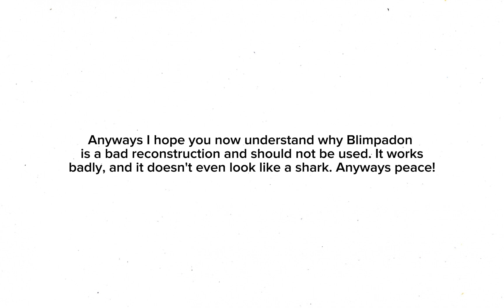Debunking Blimpadon.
Today I'll be debunking Blimpadon, an ass reconstruction of Megalodon.